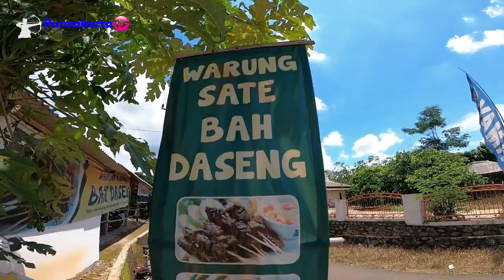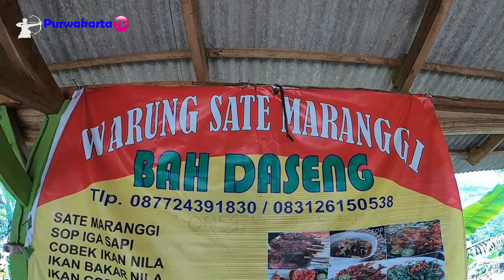PURWAKARTA SERASA DI PUNCAK SATE & RAJA COBEK NILA BAH DASENG PONDOKSALAM || Pemandangan Edun Pisan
Assalamu'alaikum
Sampurasun
SATE & RAJA COBEK NILA BAH DASENG PONDOKSALAM
SALAM KULINER
Serasa di Puncak BEUUH Edun Pisan
Sukarata Desa Galudra Kecamatan Pondoksalam Kabupaten Purwakarta Jawa Barat Indonesia.
Fasilitas : Ruang Tamu, kamar 2 ( Lt.1 & Lt.2 ), Dapur, Kamar mandi, dll kemudian di samping Villa terdapat Warung Sate Bah Daseng dengan pemandangan yang menakjubkan Subhanallah.
Haturnuhun
"Original Song Purwakarta Istimewa" Pencipta dan Penyayi lagu Oleh Kang Boboy dan jika pemirsa Purwakarta TV kepengen di buatkan lirik lagu silahkan hubungi langsung Kang Boboy Contek Person
2. Halaman FB Purwakarta TV

Wassalamu'alaikum
Sampurasun.

- This video was taken with GoPro Hero 8, Mirrorless Canon Eos M10, Canon 1500D camera, HANDYCAM SONY 9.2 MEGA PIXELS AND Smartphone XIAOMI REDME NOTE 4, Realme 6 Pro, And DJi Osmo 3